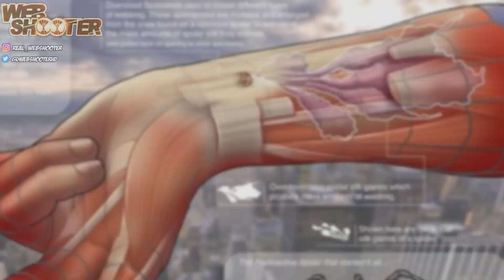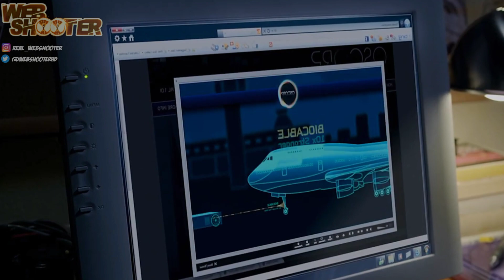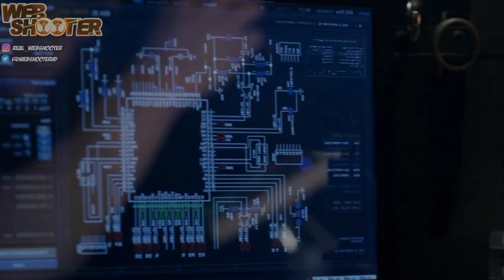A CIÊNCIA E EVOLUÇÃO DOS LANÇADORES DE TEIA DO HOMEM-ARANHA EM LIVE ACTION [FILMES E SÉRIES]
Me segue por aqui se quiser bater um papo sobre Lançadores de Teia :

90% Homem-Aranha e 10% outros Heróis da cultura popular, que você pode encontrar assistindo aqui!
Sempre vídeos com meu Lançador de teia, análise, Curiosidades e mais.

Se inscrever no canal, ativar o sino de notificações e curtir os vídeos sempre que tiver vídeo novo, só assim pro YouTube te mandar os vídeos novos, então faça isso amigo ;-)

OBS: Coloque o vídeo na mais alta qualidade HD no PC ou no celular, pra melhor qualidade de vídeo pra você!